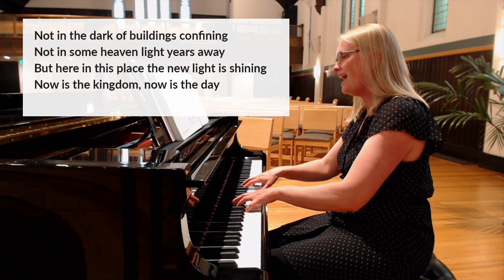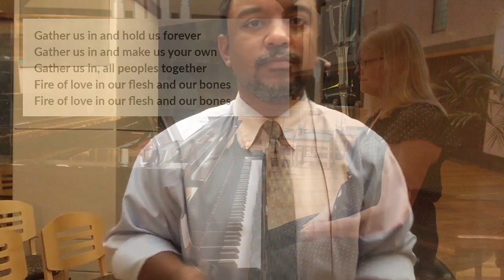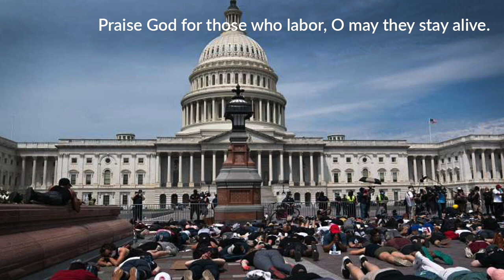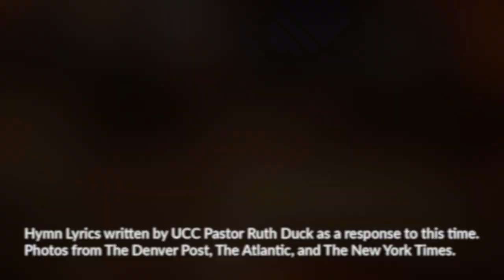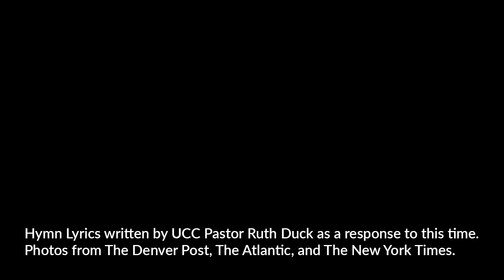Groaning in Labor Pains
Thumbnail Photo: “Aaron Ontiveroz, The Denver Post

Let's learn more about each other.
Follow this link to our digital friendship pad…

This evening at 5PM Motus Theater, First Congregational Church, Together Colorado, and the Metro Denver Association of the UCC will host Welcoming the Stranger.